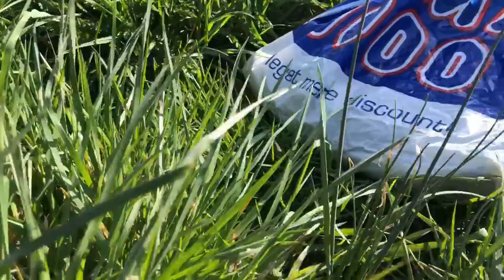เก็บกระเทียมโทนป่าครั้งแรก เยอะมากเหมือนปลูกไว้ เก็บแบบมันส์มือมาก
คนไทยในต่างแดน คนไทยในเดนมาร์ก แหววเดนมาร์ก#เก็บเห็ดต่างแดน